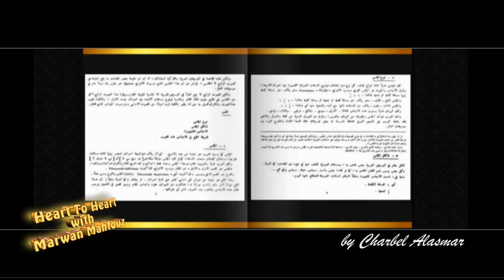Marwan Mahfouz Interview Part 1 - مروان محفوظ - مقابلة - جزء ١.mp4